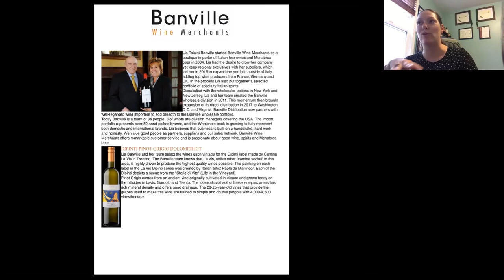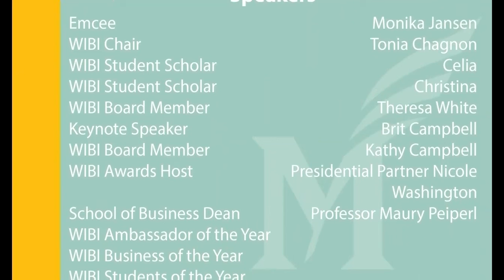The Annual George Mason University Women in Business Wine Reception Fundraiser – Tour of Italy